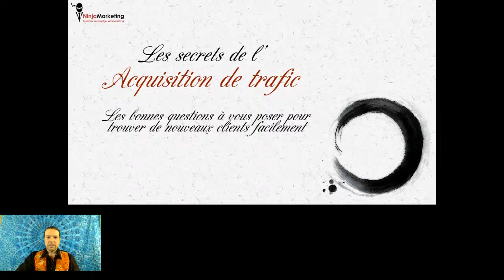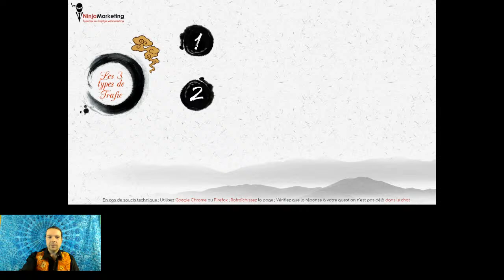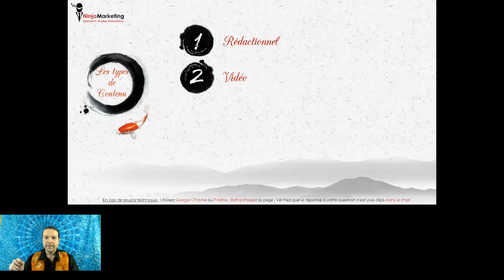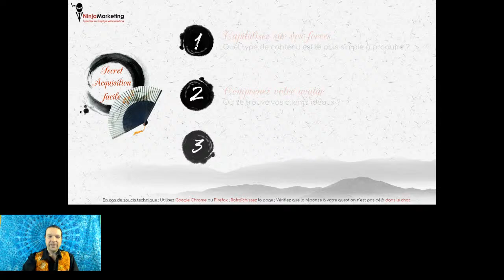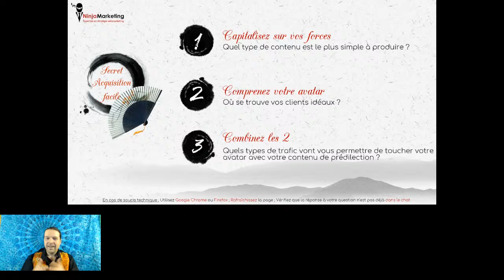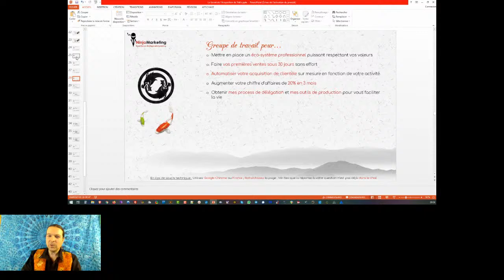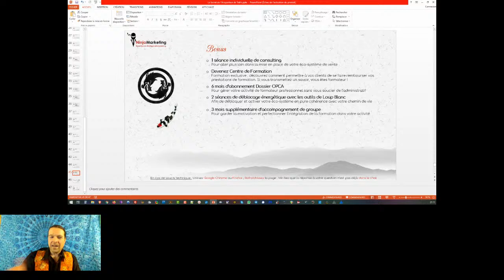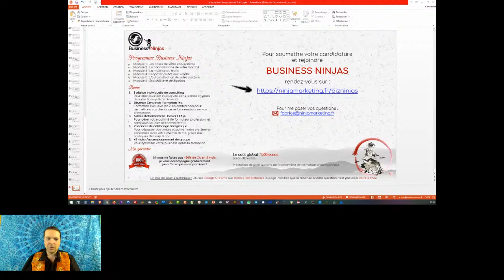Les secrets de l&#39;acquisition de trafic